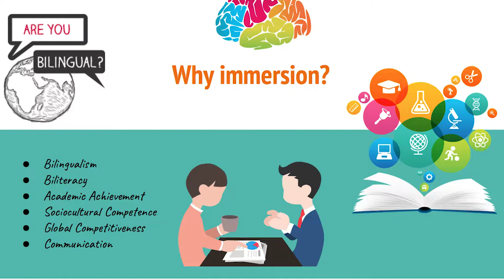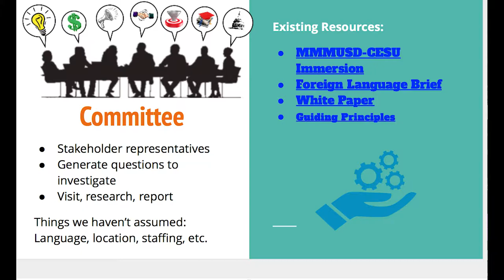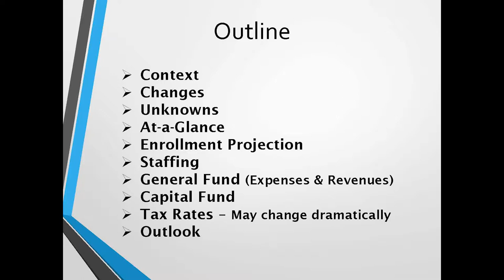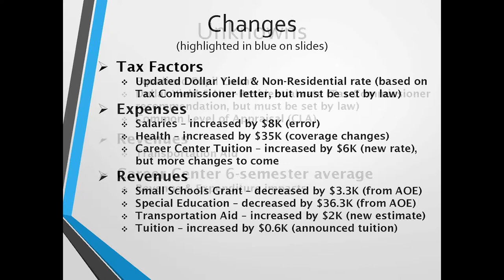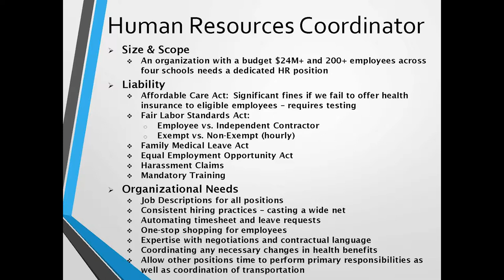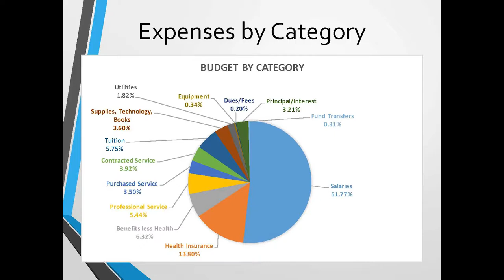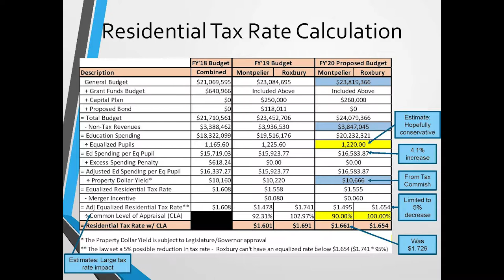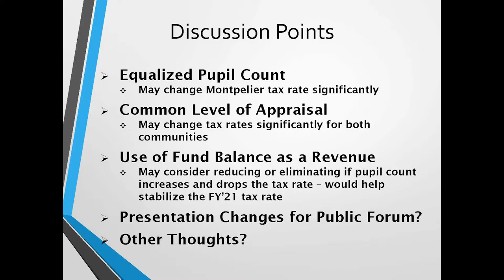Montpelier - Roxbury School Board - December 19, 2018